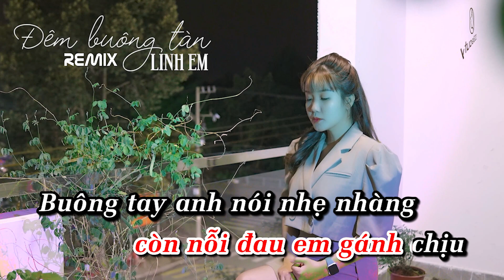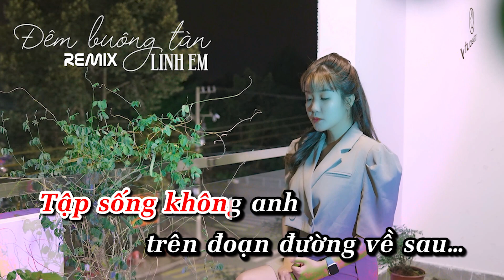ĐÊM BUÔNG TÀN - LINH EM | KARAOKE REMIX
❗️ Hình ảnh & video thuộc về LINH EM OFFiCIAL - vui lòng không đăng tải lại
© Bản quyền thuộc về LINH EM OFFiCIAL
© Copyright by LINH EM OFFiCIAL ☛ Do not Reup